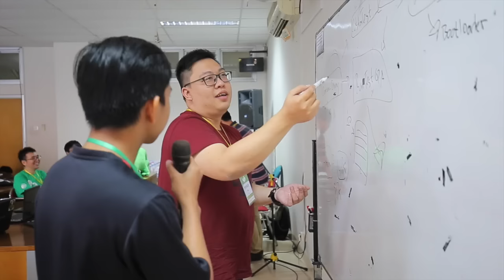Highlight openSUSE Asia Summit 2016 Yogyakarta | PRE - EVENT